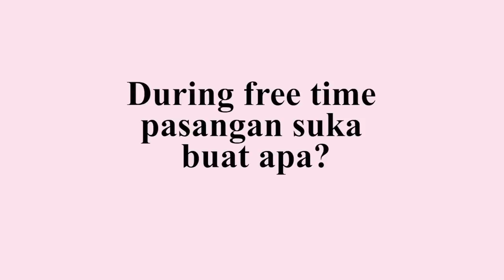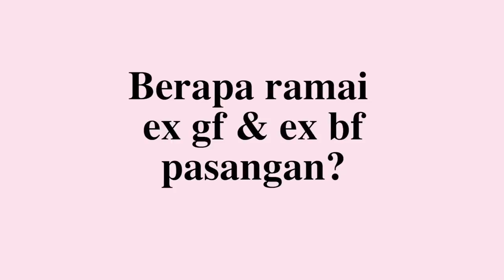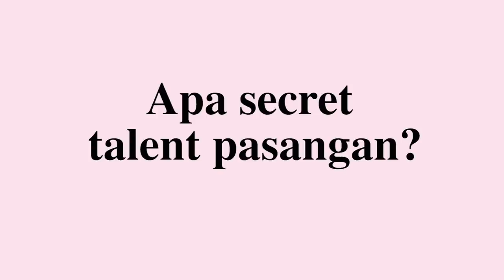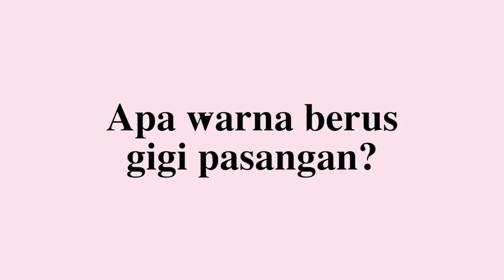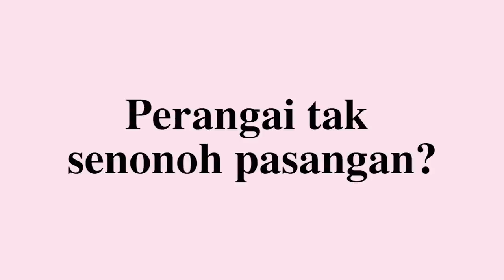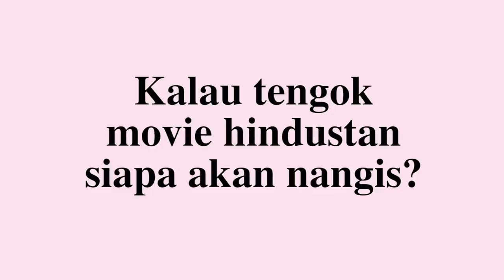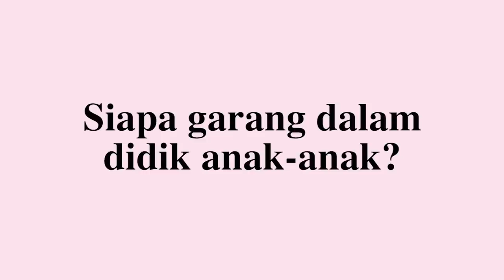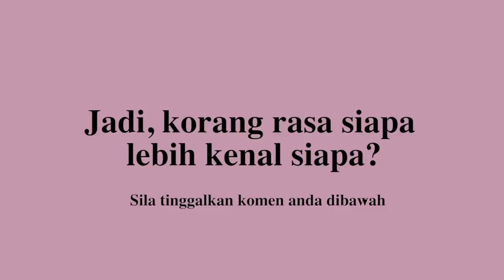Sam & Tilla | Kenal ke Tak?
Tengok orang lain buat benda ni cam syok ja, so ni versi dari kami. Happy watching!!